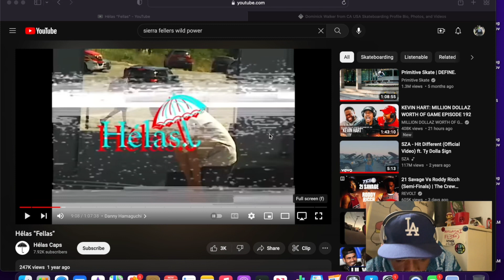Coffee Clips “ Danny Hamaguchi “ Aloha Skater !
Danny Hamaguci is a talented Skater that hails from the islands of Hawaii. Sit back and enjoy his dope  style in today’s episode of Coffee clips